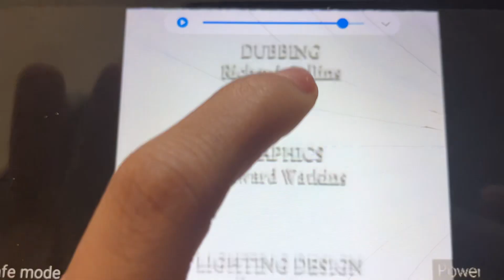Jim Henson’s Animal Show with Stinky and Jake S3 E21 Ending (For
At Dec 03 Dec 04 Dec 05 and Dec 06

Inspiring By: @CruzIbarraMartinez413 @DariusJohnsonUSACanada2002 @JennyKaya1996 @DariusJohnsonUSA2004 and Others